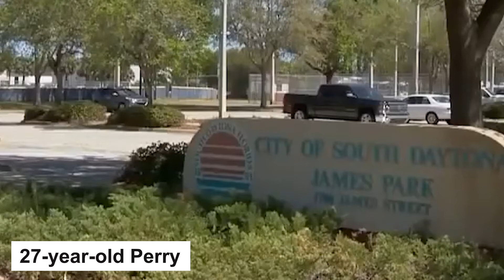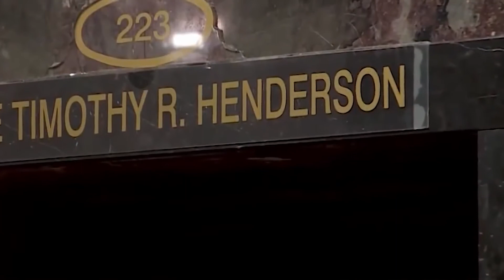10 Inmates Reacting To Life Sentences In Prison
10 Inmates Reacting To Life Sentences In Prison

Welcome to The Crime Analyst!

🎥 Videos about True Crime, Corruption, Mafia, Prisons and more
🎨 Written, voiced and produced by The Crime Analyst